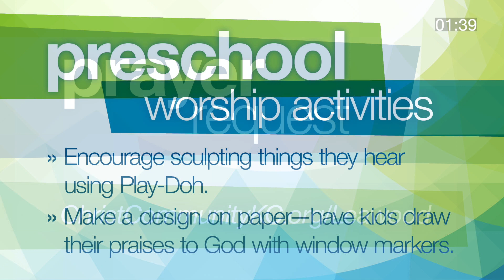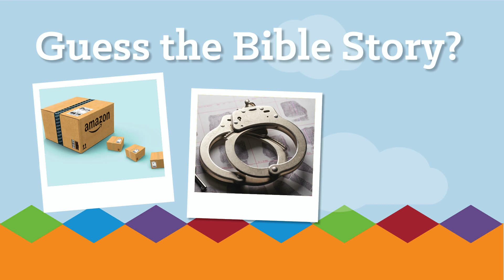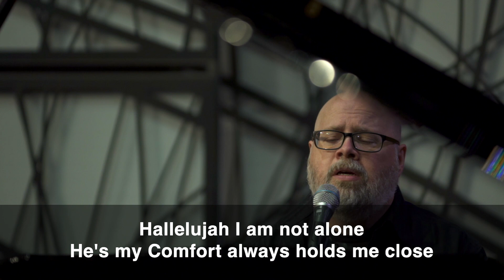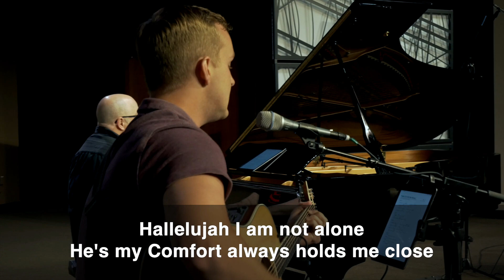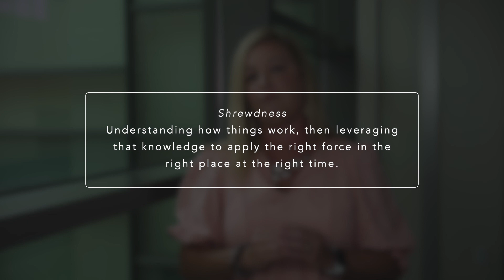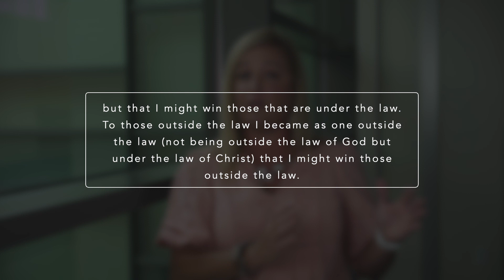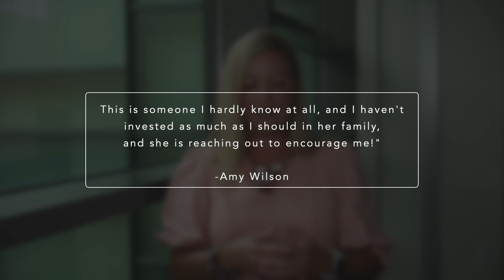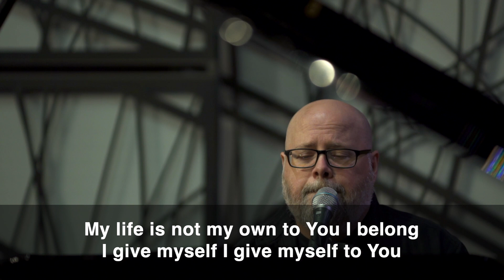How do we move the Kingdom of God forward? / Dawn Heckert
In one of Jesus’ most striking parables, He teaches anyone who would follow Him to be shrewd, as shrewd as a dishonest financial manager! How do we leverage our resources and relationships to move the Kingdom of God forward?

Luke 16:1-9
Dawn Heckert
00:00  Welcome
02:01  Video Opening - “Resilient”
03:38  Greeting - Jason Heppner
05:00  Children’s Moment - Katie Bagley
08:54  Song - “Come Let Us Worship”
10:13  Call to Worship (Psalm 95)
11:01  Song - “Psalm 23 (I Am Not Alone)”
15:49  Prayer - Randy Bonifield
17:00  Scripture Reading - Kristin Herre
18:18   Introduction - Andrew Jones
19:08  Sermon - Dawn Heckert
40:25  Song - “I Give Myself Away”
45:02  Prayer & Benediction - Andrew Jones